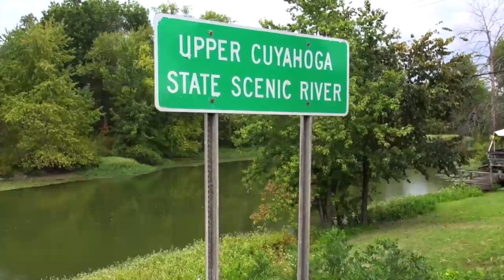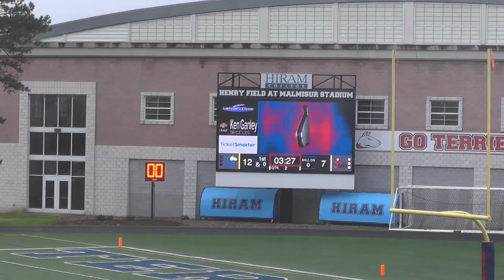College Football - Ohio Wesleyan vs Hiram - 10-14-2023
LIVE from Charles A. Henry Field at Malmisur Stadium, Hiram College, Hiram, OH.